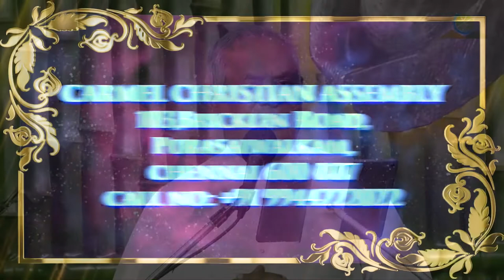எப்பொழுதும் சந்தோஷமாயிருங்கள் 00005 || Truth Nuggets || Pr. Robert Simon | Carmel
Sermon Title / தேவ செய்தி தலைப்பு : கர்த்தர் என்னோடு இருக்கிறார்

Our Address:
Carmel Christian Assembly
103, Brickkiln Road,
Purasawalkam,